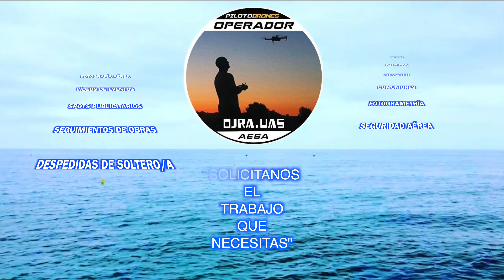Maravillo Mundo Nos Espera. Acueducto St. Pere de Riudebitlles (2021) a vista de UAS.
Acueducto Sant Pere de Riudebitlles Cataluña  (2021) a vista de UAS.

Creamos imágenes audiovisuales para todo tipo de eventos: Spots Publicitarios, publicidad, fotogrametría, fotografía para Arquitectura, imágenes de catálogo, Bodas, Comuniones, Bautizo, Congresos, Tv's, Seguridad de recintos, eventos,... (Empresa con las que podemos trabajar referentes en el sector de la Seguridad Privada como Securitas Seguridad España S.A. o Prosegur S.A.)... de entre otras peticiones que nos puedan hacer nuestros clientes. Tienes un canal de YouTube y necesitas imágenes aéreas no dudes en contactar con nosotros tenemos permisos para volar en toda España incluso bajo CTR, ATZ, Aeródromos, MITECO, ... con todos los permisos expedidos por AESA baja la Normativa vigente y la nueva Normativa EU 2021/497.
(OPERADORA Nº. Registro en AESA: ESP0hpewtmi6tz42 JONATAN RIOL ACOSTA habilitado por AESA para dar formación de los escenarios estándares nacionales STS-ES-01 y STS-ES-02).
Para más información no dude en contactarnos:
You Tube OJRA.UAS

We create audiovisual images for all types of events: Advertising Spots, advertising, photogrammetry, photography for Architecture, catalog images, Weddings, Communions, Baptisms, Congresses, TV's, Security of venues, events,... (Company with which we can work, benchmarks in the Private Security sector such as Securitas Seguridad España S.A. or Prosegur S.A.). ... among other requests that our clients may make of us. You have a YouTube channel and you need aerial images, do not hesitate to contact us, we have permits to fly throughout Spain, including under CTR, ATZ, Aerodromes, MITECO, ... with all the permits issued by AESA under the current Regulations and the new Regulations EU 2021/497.
(OPERADORA Nº. Registro en AESA: ESP0hpewtmi6tz42 JONATAN RIOL ACOSTA authorized by AESA to train the national standard scenarios STS-ES-01 and STS-ES-02).
You Tube OJRA.UAS